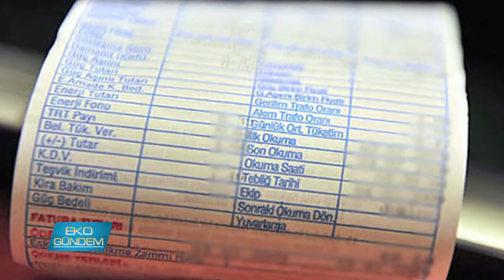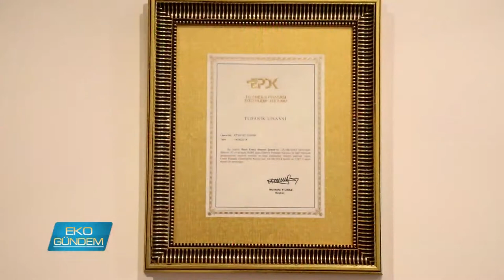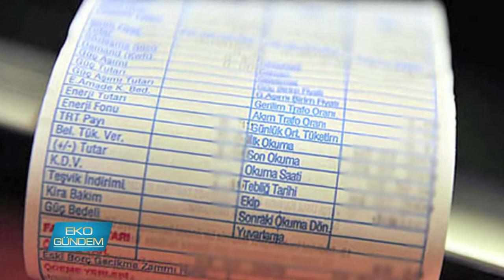Reon Enerji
Artık faturanızı düşürmek mümkün. Tıpkı GSM şebekenizi değiştirebildiğiniz gibi elektrikte de şirketi değiştirebiliyorsunuz. Türkiye genelince 35 milyon elektrik abonesi bulunuyor. Bu tüketiciler arasında aylık faturası 133 TL den fazla gelen herkes serbest tüketici statüsüne giriyor. Reon Enerji, bu yeni sistemin yarattığı avantajı ve tüketiciye sağladı kolaylıkları EKOgündem'de anlatıyor..